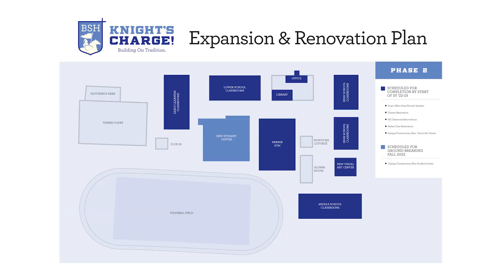Blessed Sacrament Huguenot Capital Campaign | A Transformational Moment in BSH History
Blessed Sacrament Huguenot recently launched the $8.25MM Knight's Charge capital campaign to fund continued campus improvements and  curriculum upgrades that will greatly enhance our educational experience and will attract students in the future. The most ambitious initiative undertaken by the school to date, this endeavor will transform our campus while improving the quality of education   in the areas of Arts, Athletics and Academics. We're a family here at BSH. LOVE for this school and what it provides for our children is what joins us together.

Please join us in leading the Knight's Charge at this transformational time in BSH history with a gift today.